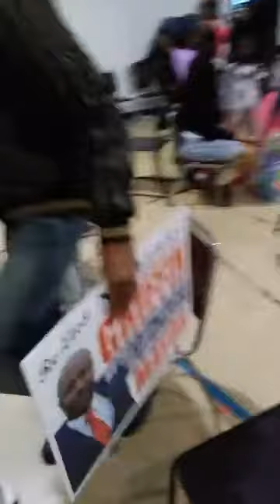Mayor of Wellston Mo.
I had a chance to catch up with Wellston's Mayor Nate Griffin, who's seeking re-election to a 2nd term.
Here's what he had to say to Wellston Forever.